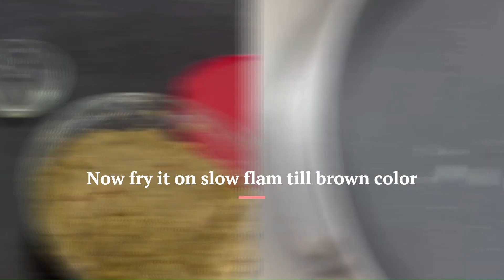smokie cheese kabab banane ka asan tarika chicken kabab How to make chicken cheez kebab